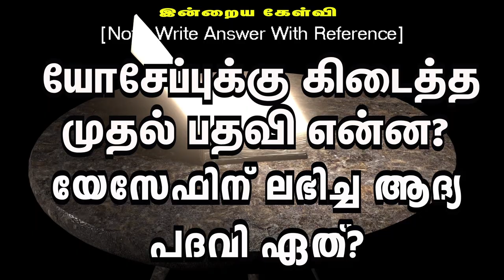🅳🅰🅸🅻🆈 🅱🅸🅱🅻🅴 🆀🆄🅸🆉 || தினசரி கேள்வி பதில் நிகழ்ச்சி || 16.10.2024